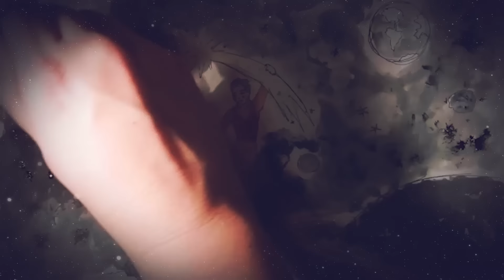Szakály Gergő "SKY" - Kis herceg (hivatalos videó)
Zene: Szakály Gergő "SKY",
Szöveg: Gyulay Rózsa, Szakály Gergő
Felvétel/Mix/Master: Oláh Marcell @marcellonfire - byzantinestudio.hu
Klip: Kömöcsi Fruzsina "ZsinkArt", Németh Dávid

Kiadja: TH Produkció | 2019. | Minden jog fenntartva!

Hol volt hol nem volt, a mese mi egy kis hercegről szólt.
Egy apró bolygón élt, és egyedül dalolt.
Oly régóta várt, már minden remény elszállt,
Hogy megtöri egyszer a magányt.

Kis herceg a bolygóján a rózsájával él,
Ha levenné a burát, őt is elvesztené.
Ó ne félj bús herceg, majd megtalálod őt
Kire úgy vártál sok év óta, a lelkedhez illőt.

A fiút hajtja a kíváncsiság,
Hogy mit rejt a távoli csillagvilág.
Repül a végtelen sötéten át,
Hogy meglelje valakiben önmagát.
A barátra vár kinek megnyithatja szívét,
Kivel együtt nézhetné a napfelkeltét.

Mindenki lelkében ott a fény,
Ne add fel, még van remény.
Te sem vagy társtalan,
Vár rád valaki a világban.

Ő a bolygóján a rózsájával él,